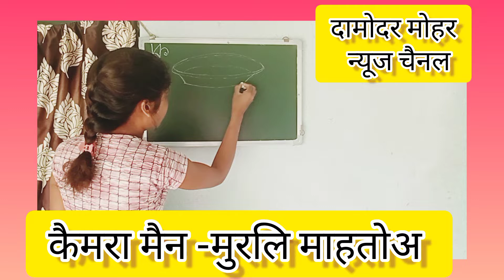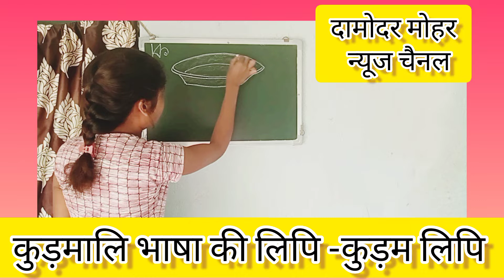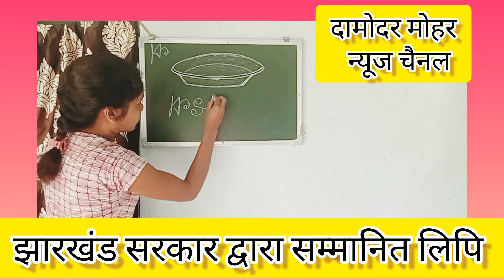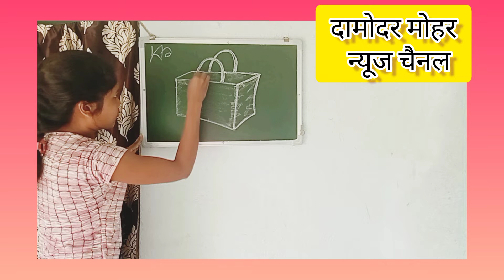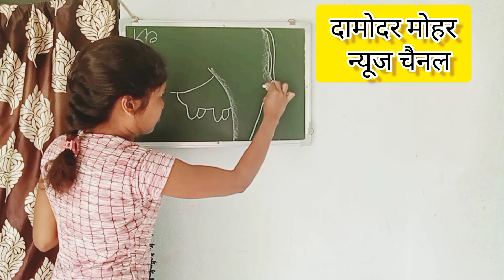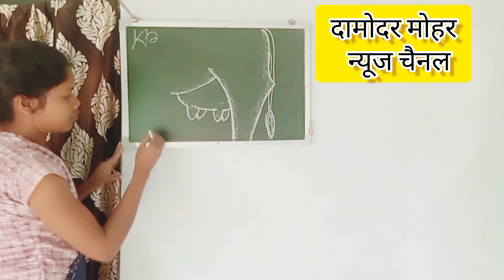थारि, थइलि आर थन कर चितरअ सहित साड़ा लिखान सिखान kudum Lipi Teacher -Shweta Kumari, Chandaha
इस वीडियो में कुड़म लिपि शिक्षिका -श्वेता कुमारी ने कुड़म लिपि महन चितरअ सहित साड़ा लिखान सिखान में थारि, थइलि और थन के चित्र बना कर कुड़म लिपि में लिखकर और बोल कर प्रस्तुत किया है।कुड़मालि भाषा की लिपि -कुड़म लिपि के लिपिकार झारखंड आंदोलनकारी एवं प्रसिद्ध साहित्यकार जाहेर कवि डॉ मुरलीधर महतो हैं।कुड़म लिपि का प्रथम प्रकाशन फरवरी 2001 में दामोदर मोहर हिंदी मासिक समाचार पत्र के विशेषांक में प्रकाशित हुआ था।
कुड़म लिपि
कुड़म लिपढ़
कुड़मि लिपि
कुड़मालि लिपि
कुरमालि लिपि
कुड़मालि भाषा की लिपि
कुरमालि भाषा की लिपि
कुड़मालि भाखि कर लिपि
Kudum Lipi
Kudmali/Kurmali Script
जनजाति कुड़मि
कुड़मि जनजाति
कुड़मि कबिला
कुड़मि समाज
कुड़मि आदिबासि
आदिबासि कुड़मि
कुड़मालि पहाड़ा
कुड़मालि दबड़गना
कुड़मालि गनन
कुड़मालि गिनति
कुड़मालि भाषा और साहित्य
कुड़मालि साहित्य
कुड़मालि गित
कुड़मालि झुमइर गित
कुड़मालि बिहा गित
कुड़मालि जाउआ गित
कुड़मालि सहराइ/बांदना परब गित
कुड़मालि जांत गित
कुड़मालि व्याकरण
झारखंड की जनजातीय भाषा और लिपि
झारखंड की क्षेत्रीय भाषा और लिपि
जनजातीय भाषा और लिपि
भारत की प्रमुख भाषा और लिपि
विश्व की प्रमुख भाषा और लिपि
भाषा विज्ञान
लिपि विज्ञान
कुड़म लिपि और कुड़मालि भाषा विज्ञान
कुड़मालि भासा बिगिआन
कुड़मालि भाखि बिगिआन
कुड़म लिपि बिगिआन
कुड़मालि भाखि
कुड़मालि चारि
कुड़मालि आइखर
कुरमालि आइखर
कुड़मालि संस्कृति
कुड़मालि टुसु गित
कुड़मालि कबिता
कुड़मालि मरखि गित
कुड़मालि कड़
कुड़मालि वर्ण
कुड़मालि वर्णमाला
कुरमालि वर्णमाला
Kudmali/Kurmali Alphabet
Kudmali
Kurmali